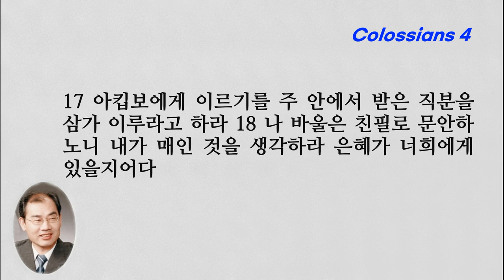의와 공평으로 하고 변하지 않고 행하여할 습관으로 기도하라 골로새서 4장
골로새서 4장 기도를 계속하고 기도에 감사함으로 깨어 있으라
■골로새서 4장■
1 상전들아 의와 공평을 종들에게 베풀지니 너희에게도 하늘에 상전이 계심을 알지어다 2 기도를 계속하고 기도에 감사함으로 깨어 있으라
3 또한 우리를 위하여 기도하되 하나님이 전도할 문을 우리에게 열어 주사 그리스도의 비밀을 말하게 하시기를 구하라 내가 이 일 때문에 매임을 당하였노라
4 그리하면 내가 마땅히 할 말로써 이 비밀을 나타내리라 5 외인에게 대해서는 지혜로 행하여 세월을 아끼라
6 너희 말을 항상 은혜 가운데서 소금으로 맛을 냄과 같이 하라 그리하면 각 사람에게 마땅히 대답할 것을 알리라
7 두기고가 내 사정을 다 너희에게 알려 주리니 그는 사랑 받는 형제요 신실한 일꾼이요 주 안에서 함께 종이 된 자니라
8 내가 그를 특별히 너희에게 보내는 것은 너희로 우리 사정을 알게 하고 너희 마음을 위로하게 하려 함이라
9 신실하고 사랑을 받는 형제 오네시모를 함께 보내노니 그는 너희에게서 온 사람이라 그들이 여기 일을 다 너희에게 알려 주리라
10 나와 함께 갇힌 아리스다고와 바나바의 생질 마가와 (이 마가에 대하여 너희가 명을 받았으매 그가 이르거든 영접하라)
11 유스도라 하는 예수도 너희에게 문안하느니라 그들은 할례파이나 이들만은 하나님의 나라를 위하여 함께 역사하는 자들이니 이런 사람들이 나의 위로가 되었느니라
12 그리스도 예수의 종인 너희에게서 온 에바브라가 너희에게 문안하느니라 그가 항상 너희를 위하여 애써 기도하여 너희로 하나님의 모든 뜻 가운데서 완전하고 확신 있게 서기를 구하나니
13 그가 너희와 라오디게아에 있는 자들과 히에라볼리에 있는 자들을 위하여 많이 수고하는 것을 내가 증언하노라
14 사랑을 받는 의사 누가와 또 데마가 너희에게 문안하느니라 15 라오디게아에 있는 형제들과 눔바와 그 여자의 집에 있는 교회에 문안하고
16 이 편지를 너희에게서 읽은 후에 라오디게아인의 교회에서도 읽게 하고 또 라오디게아로부터 오는 편지를 너희도 읽으라
17 아킵보에게 이르기를 주 안에서 받은 직분을 삼가 이루라고 하라 18 나 바울은 친필로 문안하노니 내가 매인 것을 생각하라 은혜가 너희에게 있을지어다